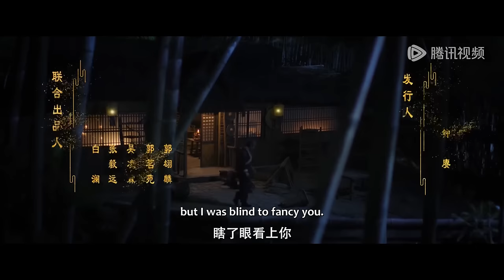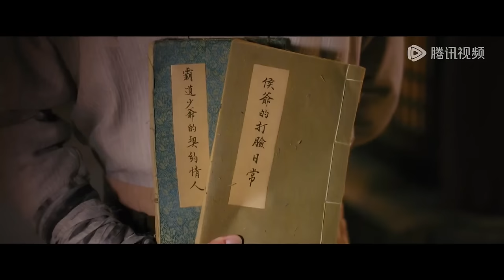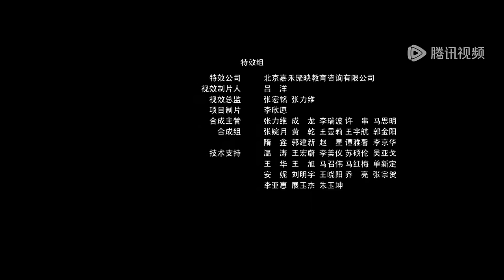【全集】💘禦姐捕頭&美艷閣主，雙姝攜手破案，陰差陽錯覓真爱！《幻镜阁 Mirage Pavilion》